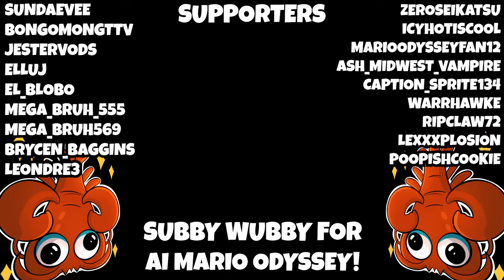Super Mario Odyssey Hide & Seek PROP HUNT!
In this video I play Super Mario Odyssey Hide & Seek PROP HUNT! This incredible game mode was made by @BinstonWinston and along with him and Austin we attempt to spend the most time possible as a prop, hiding from the SEEKER! Today's secret phrase to comment is: "I wish I could hide as a TV remote so my dad would finally care about my well being and where I am"

Timestamps:
00:00 - Intro
00:16 - Round 1
02:22 - Round 2
05:18 - Round 3
06:42 - Round 4
08:57 - Round 5
10:33 - Round 6
13:00 - Final Results